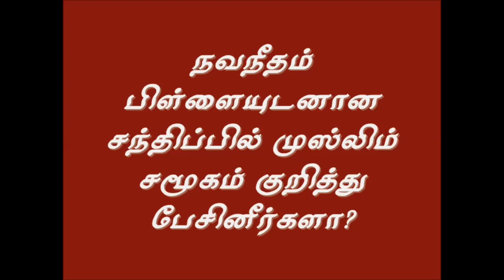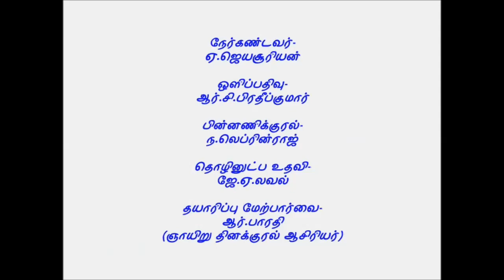Mavai Senathiraja Interview for Thinakkural Online